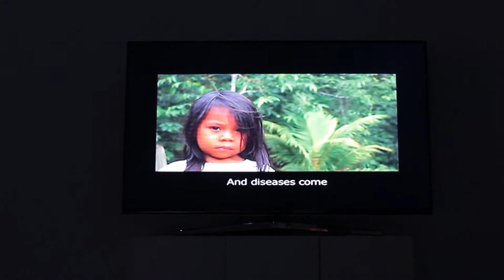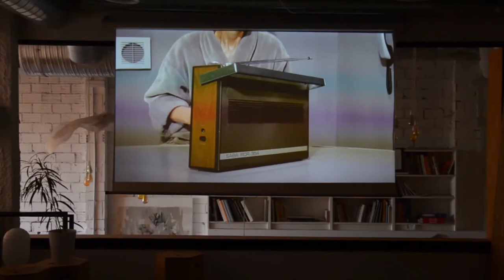PROYECTOR2021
El videoarte lleva con nosotros casi sesenta años. La expansión del arte hacia los nuevos medios era un hecho inevitablemente contemporáneo. PROYECTOR/Festival de Videoarte nace en el año 2008 con la apremiante necesidad de dar a conocer los nuevos materiales, herramientas, medios y soportes que en la escena cultural contemporánea vienen tomando asiento.

Así, un año más, entre el 8 y el 19 de septiembre de 2021, se celebra el Festival de Videoarte PROYECTOR. Unas 100 obras de videoarte experimental, videoinstalaciones monocanal y multicanal, videoperformance, piezas interactivas u obra creada en exclusiva para el festival, serán expuestas en distintas galerías, salas independientes y centros de arte repartidos por la ciudad de Madrid. El festival se hace presente en unos 25 espacios muy distintos y colabora con colectivos y proyectos sociales y medioambientales activos en la comunidad. Como novedades este año: Casa Árabe y Espacio SOLO, este último con el apoyo a la producción de obra nueva site specific, el taller con Itziar Okariz y los comisariados centrados en los levantamientos de latinoamérica. También destacamos la incorporación de un nuevo Recorrido OFF al que se suman otras tantas galerías y espacios independientes de la ciudad.

Dentro de nuestra programación, además de la heterogeneidad de las sedes y piezas expuestas, en estos 12 intensos días acontecen unos 22 eventos entre presentaciones, talleres, encuentros, y actividades -todos ellos gratuitos– que enriquecen la experiencia y aportan nuevos conocimientos, promoviendo la comunicación y sinergias entre público, profesionales, artistas, coleccionistas, docentes, estudiantes y amantes de este sector.

ARTISTAS / ARTISTS
Artistas seleccionados: Felipe Rojas Faúndez (chi), Albert García-Alzórriz (esp), Thomas Georg Blank (ale) & Isik Kaya (tur), Pablo-Martín Córdoba (arg), Jorge Moneo Quintana (esp), Clara Rodríguez Arasanz (esp) – Laia Suru Valverde (esp), Raquel Durán Illanes & Rut Briones Ruibal (esp), Roberto Santaguida (can), Velvett Void (chi), Paula Rubiano Aza (col), Victoria Maréchal (sui), Román Corbato (esp), Osvaldo Cibils (uru), Jesús Hdez-Güero (cub), Gabriele Stellbaum (ale), Dominique Suberville (fra) & Alejandro de la Garza (mex), Özgür  Demirci (tur), Renata Poljak (cro),  Juan José Pereira (par), Christian Lagata (esp), Przemek Węgrzyn (pol), Julia Lucesole (arg) – Amelia Orden (arg) & Vanessa Salamanca Vázquez(col), Bob Bicknell-Knight (ing), Eugenio Merino / INDECLINE (esp/col), Joacelio Batista (bra), Anna Gimein (eeuu), Sara Carneiro (por), Alexander Isaenko (ucr), Marie Ouazzani & Nicolas Carrier (fra), Rubén Darío Díaz Chávez (ecu) y Enar de Dios Rodríguez (esp)

Jurado: Francisco Ruiz de Infante (arg) y MagiaeNaturalis (esp) y Federico Daza (col)

Invitados: Anna Watzinger (aus), Bárbara Fluxá (esp), Bouchra Khalili (marr/fra), Cristina Garrido (esp), Democracia (esp), Ding Chien-Chung (twn), Fernando Llanos (méx), Gabriela Golder (arg), Julia Tazreiter (aus), Lía Letícia (bra), Lukas Marxt (aus), Maha Maamoun (egi), María Jerez & Silvia Zayas (esp), Mohammad Shawky Hassan (egi), Nada Hasan (egi), Salma Shamel (egi), Sarah Ibrahim (egi), Sara Padilla Grimalt (esp),  Sergio Cabrera (esp), Sergio Cáceres (esp) y  Tânia Dinis (por)

SEDES / SPACES
Casa Árabe, Centro de Cultura Contemporánea Condeduque, Cruce, El Águila, ¡ésta es una PLAZA!, Extensión AVAM, Institut Français de Madrid, Medialab Prado, Quinta del Sordo, Sala Alcalá 31, Sala Equis, Secuencia de Inútiles y White Lab